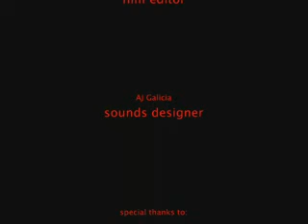Dolores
Dolores Film (Directed by Aj Galicia of UPHSD-Las Pinas College of Communication arts.) starring Anne Mopera, Dave Ramones, Don Alrick, Ryan Macugay, Enchong Jacob of the Performing Arts group "Dulaang Perpetual"